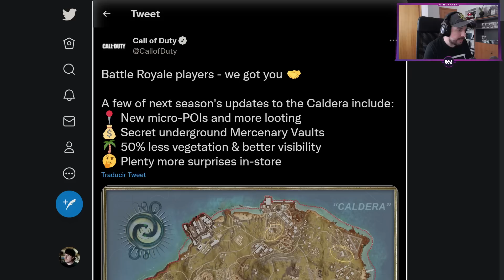Una parte de VERDANSK VUELVE a Warzone *50% MENOS de vegetación y NUEVAS ZONAS*